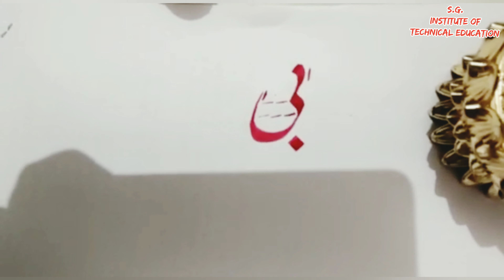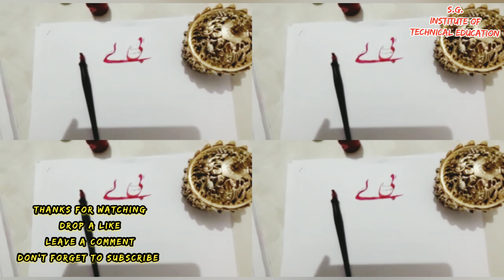in urdu calligraphgy|calligraphgy Online Course Part-27|tsh